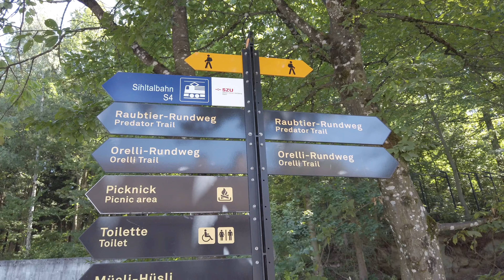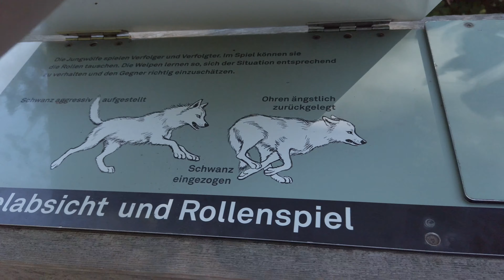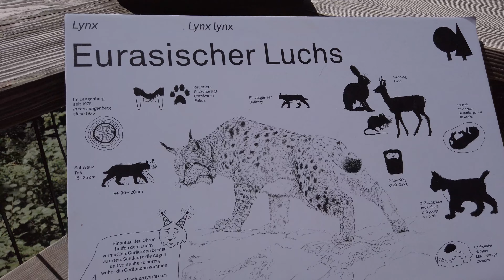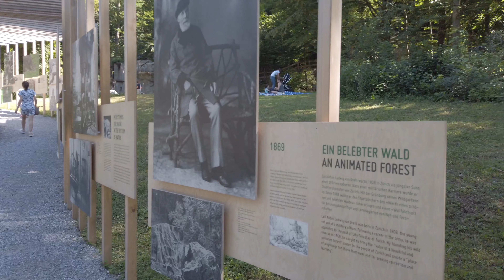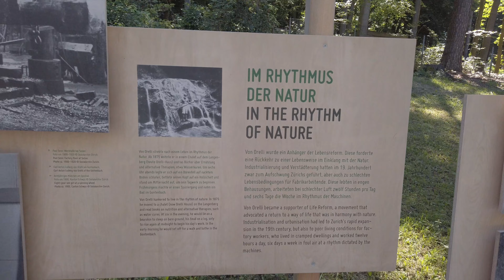Zürich Wilderness Park Langenberg - Travel Switzerland [4K]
Zürich Wilderness Park is a wilderness park near the city of Zürich in Switzerland. This is a perfect place to visit with kids.  It includes the Sihlwald forest, the largest mixed deciduous and coniferous forest in the Swiss Mittelland, and the Langenberg Wildlife Park, the oldest Swiss wildlife park. Both sites are situated in the Sihl Valley to the south of Zürich, but are separated from each other by the town of Langnau am Albis.

The city of Zürich received the Sihl forest, or Sihlwald, as a gift in 1309 from the Hapsburgers and again in 1524 through the dissolution of the Fraumünster convent. Over the following centuries, the forest provided Zürich with timber and firewood. However, the trees have not been felled since the 1990s; this is due to the actions of forest director Andreas Speich, in order to preserve the forest's unique composition.

In 1869, Langenberg Wildlife Park was founded by the city forester Carl Anton Ludwig von Orelli.

On August 28, 2009, the Federal Office for the Environment (FOEN) declared the Sihl forest a "regional nature park of national importance".[4] The protection of Sihl forest was established through a forest reserve agreement in 2007 and a cantonal Protection Ordinance in 2008.[3]

The Zürich Wilderness Park was formed in 2009, by the merger of the Langenberg Wildlife Park and the Sihlwald forest. Today, the park welcomes more than half a million yearly visitors, who are encouraged to barbecue, hike, cycle, and even ride horseback through the park, as well as visit the its museum and attend various outdoor events.